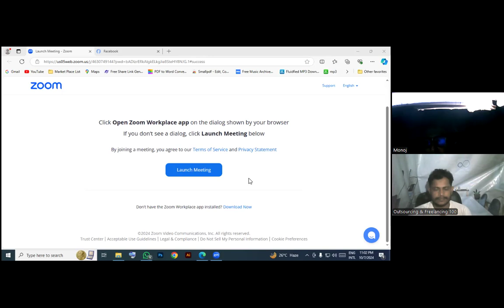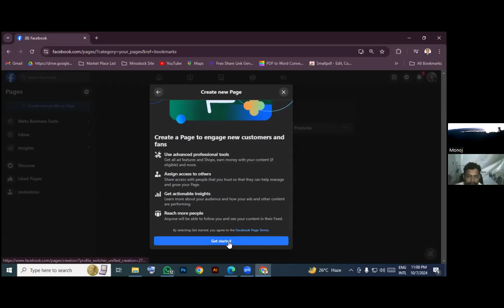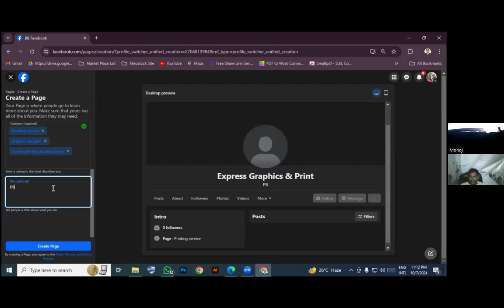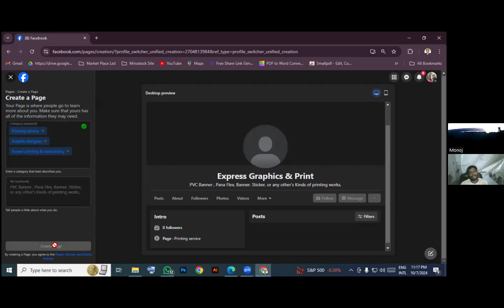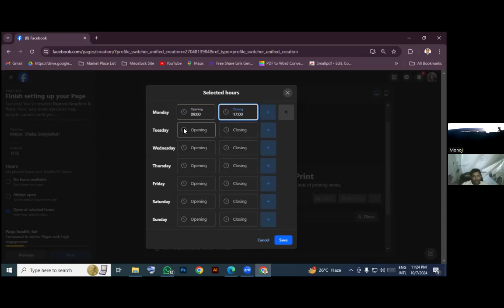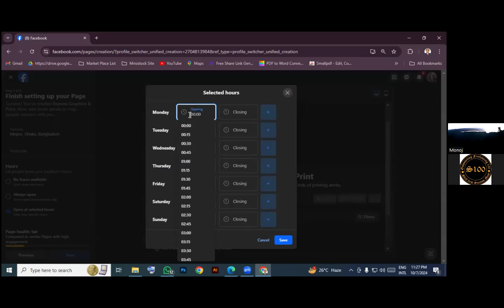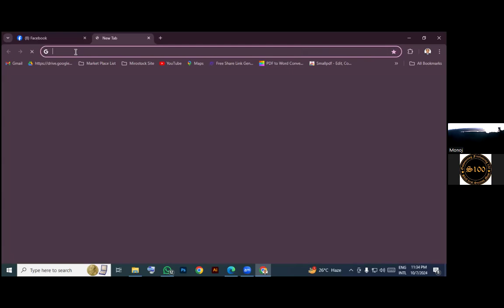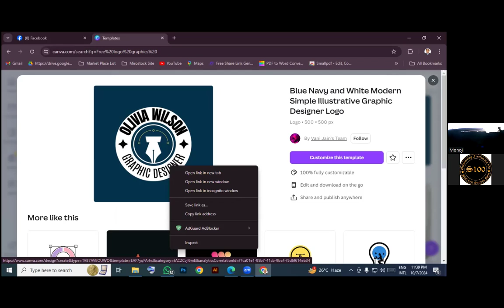shahjamal100 Business page Create @MDSHAHJAMAL100 shahjamal100 #100 #১০০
#100 #১০০ shahjamal100 Business page Create